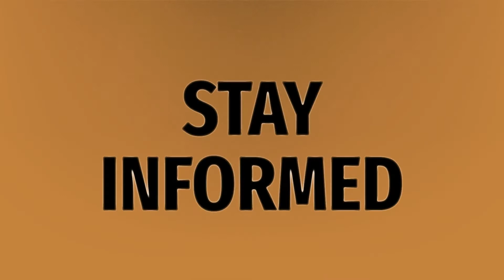Are melanin pills real?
Increase Melanin Hair • Are melanin pills real?